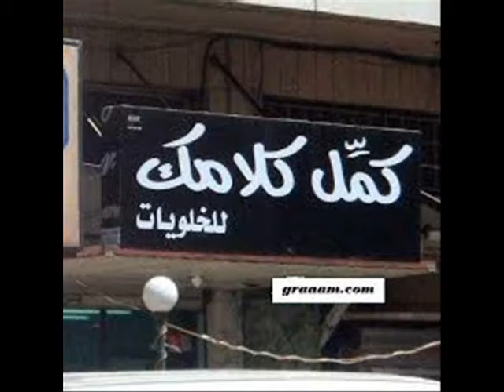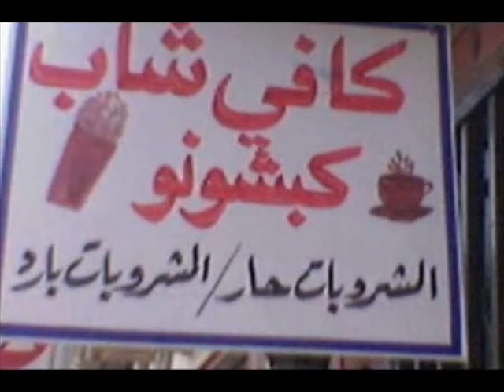أطرف لافتات| مصرية تعبّر عن خفة دم المصريين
مضحك يمني, مضحك
 مضحك انستقرام
 مضحك مضحك
 مضحك للاطفال, مضحك عادل اماممضحك مصري
 مضحك ياباني

music sredit
Let's Party - HookSounds